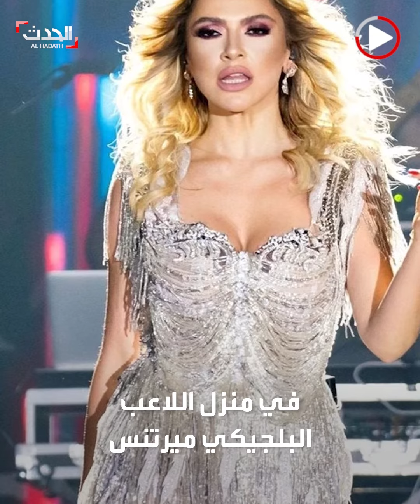حكيم زياش.. هل ارتبط بمغنية تركية؟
نشرت الصحافة التركية خبرا مفاده أن اللاعب المغربي حكيم زياش تربطه علاقة حب بالمغنية التركية "هاديسا". فما صحة الخبر؟